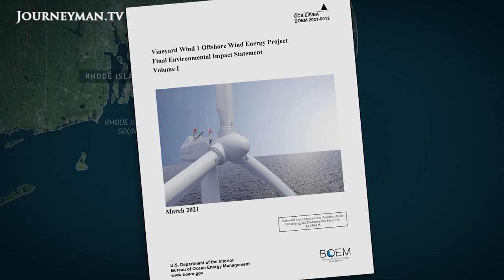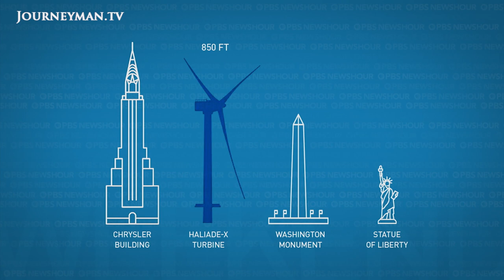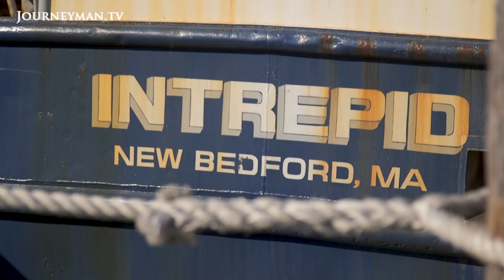Global wind power industry to double in size over next 5 years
Offshore Debate

With new emphasis from the Biden administration on generating renewable energy, the East Coast may become the source of energy to power millions of homes.

For the coastal New Bedford, offshore wind farms are emerging as the next great opportunity for the local economy. For Mayor Jon Mitchell, they are ‘a generational opportunity to attract investment’. With Joe Biden signing an executive order to increase renewable energy production both on public land and offshore waters, now seems the moment to invest in these green energy sources. However, not everyone feels comfortable with these proposals. For fisherman Christopher Brown, commercial windfarm projects present a potential threat to fisheries, and an entire way of life. ‘We’re afraid that it’s going to displace more boats into less ocean’, he explains. Lars Pedersen, CEO of Vineyard Wind, a prominent windfarm venture, sees things differently. ‘Our ultimate goal is to coexist’, he says.